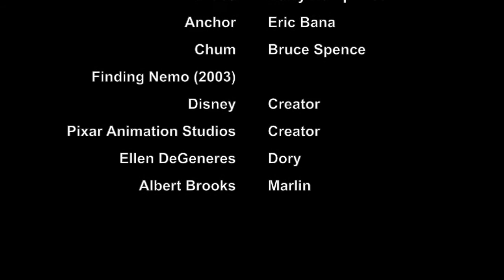Fish Are Friends Kinetic Type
Finding Nemo, "Fish Are Friends Not Food" Kinetic Type
Done on Adobe Flash

Copy Rights : Disney, Pixar Studios